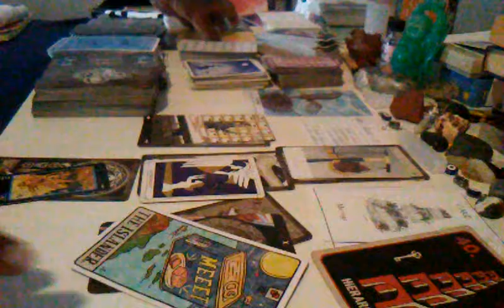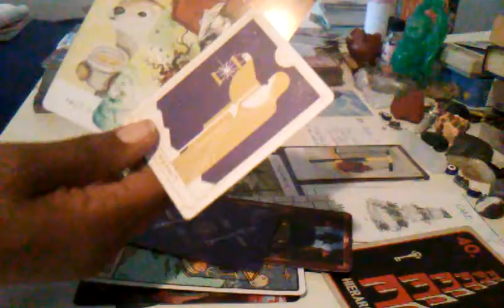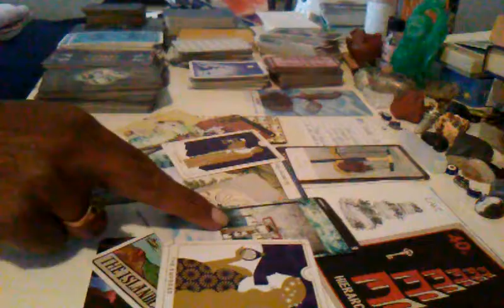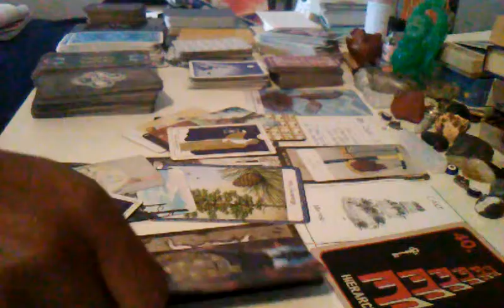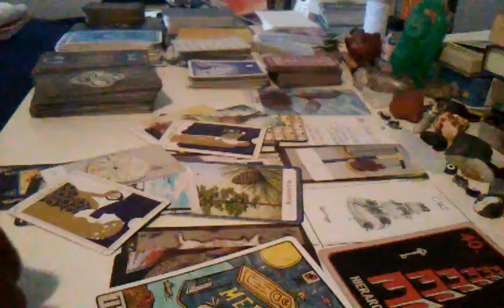LEO SEPTEMBER 2020 - Patch it up or let it crumble pt2